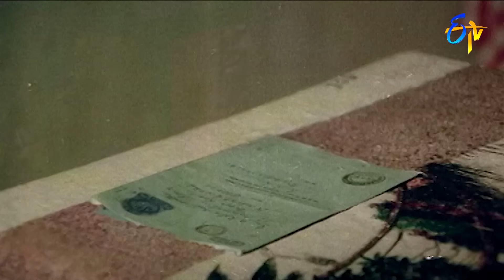దెబ్బకు దెబ్బ తీసాడు గా...| Dasari Narayana Rao | Lanchavataram | ETV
Direction : Dasari Narayana Rao
cast : Dasari Narayana Rao ,Srividya ,Raja Gvni
construction company : Jagapathi Art Pictures
language : Telugu